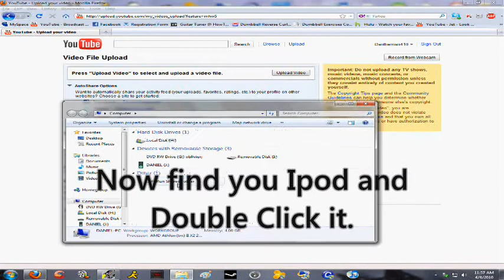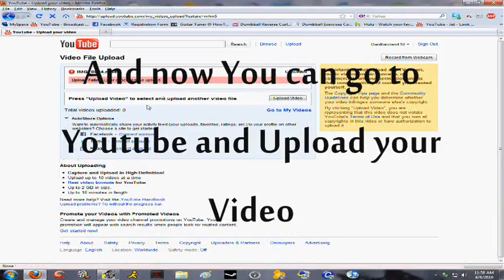Upload IPOD videos to Youtube Tutorial ~ Very Simple!~ (HD)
Upload IPOD videos to Youtube Tutorial,